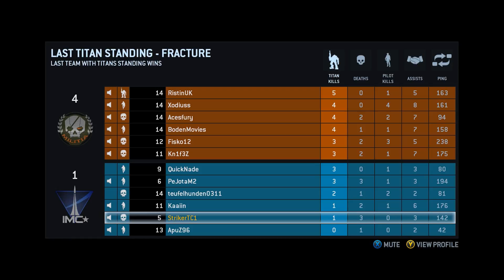Titanfall Beta | Last Titan Standing | Fracture | PC Gameplay 1440p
Titanfall is an upcoming first-person shooter video game developed by Respawn Entertainment and published by Electronic Arts as an exclusive for Microsoft Windows, Xbox 360, and Xbox One.
Developer(s) Respawn Entertainment
Publisher(s) Electronic Arts
Director(s) Steve Fukuda[1]
Producer(s) Drew McCoy
Designer(s) Justin Hendry
Artist(s) Joel Emslie
Composer(s) Stephen Barton
Engine Source (heavily modified)[2]
Platform(s) Microsoft Windows
Xbox 360
Xbox One
Release date(s) Windows, Xbox One
AU March 13, 2014
UK March 14, 2014
NZ March 14, 2014
Xbox 360